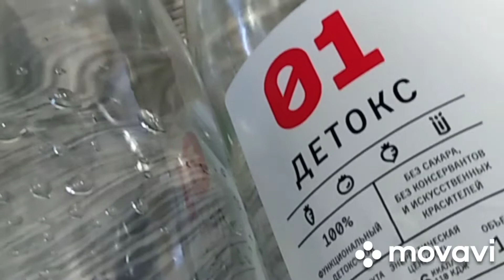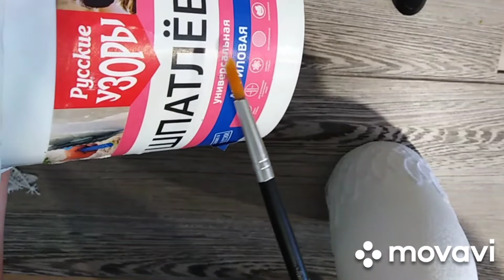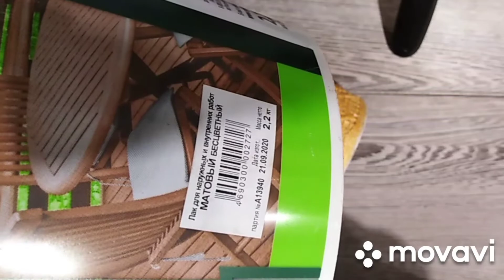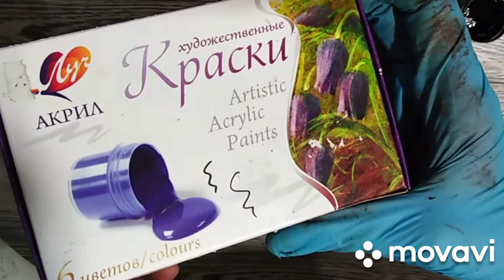Кружево вместо молдов. Ваза из бутылки своими руками.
У вас есть желание сделать вазу для цветов своими руками? Прекрасно! Для этого понадобится совсем немного:
- бутылка, желательно с широким горлом
- немного кружева(поищите в доме, можно и старое)
- краски акриловые
- лак акриловый
- немного терпения.
 Дерзайте и у вас все получится!
 Если вы захотите увидеть и другие варианты создания вазы своими руками, пройдите сюда: